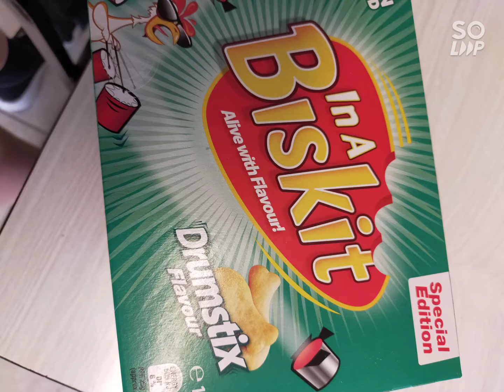Best snacks ever in my order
You probably have a different order but this is mine.
Warning there is no sound just pictures.